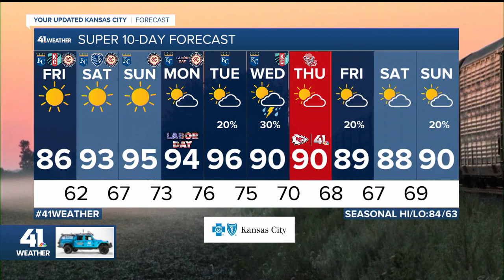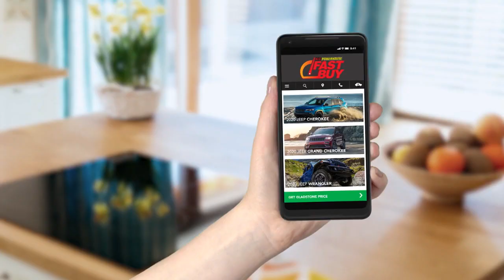KSHB 41 Weather Update